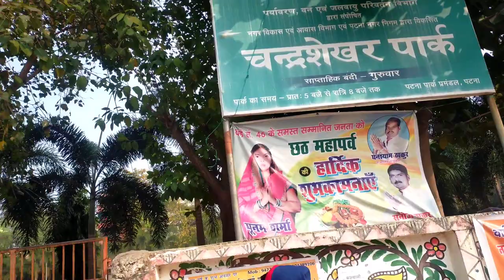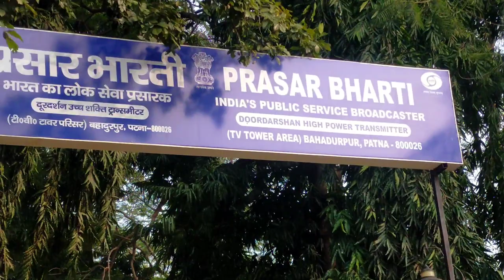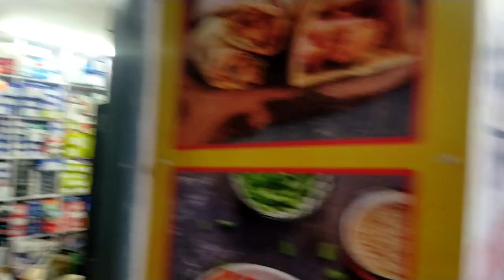Patna me full day night masti 🤩🤩 | vlog(14)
Hallo friends
This is chhotu

I hope you injoy video ❤️
Hit likes and shares